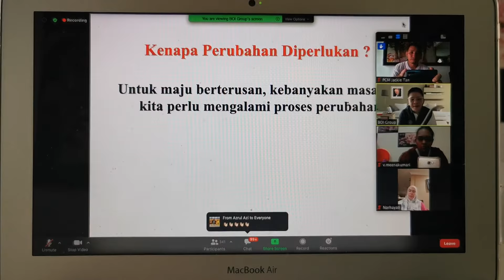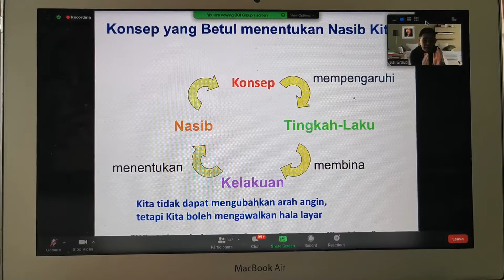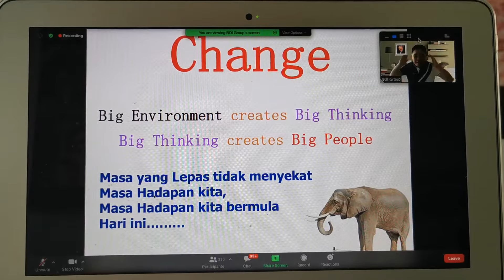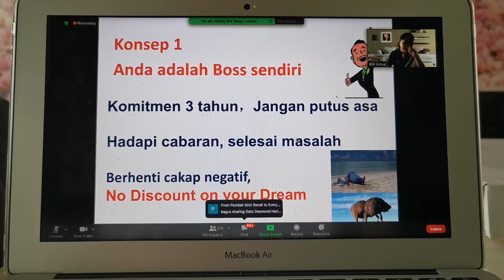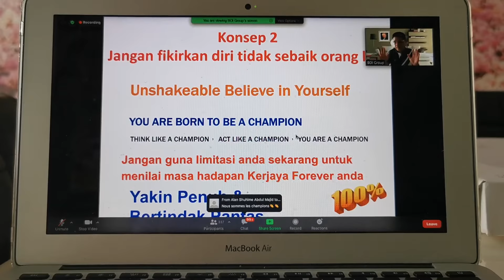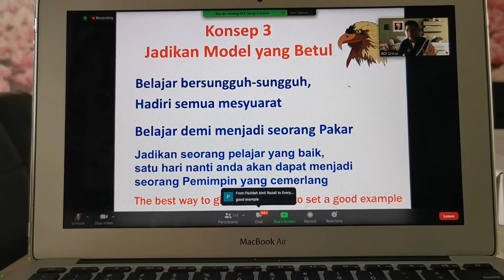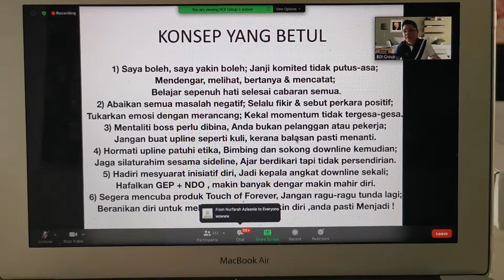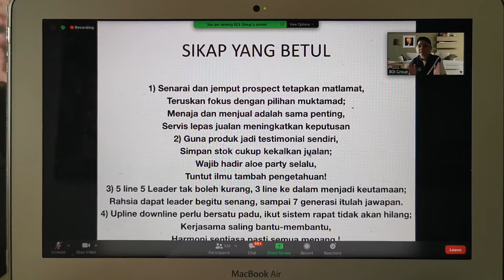Cerita Raja Anjing